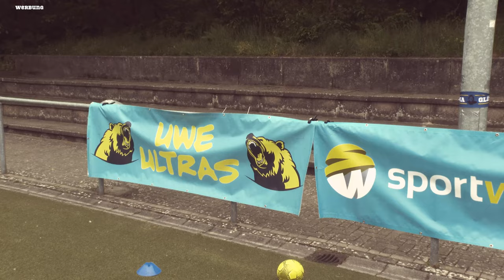Bayern oder BVB: Wer wird Deutscher Meister?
Der 34. Spieltag in der Bundesliga ist der D-Day: Wer wird Meister? Wer kommt auf die internationalen Plätze? Und wer steigt ab?

Während in Dortmund der Ausnahmezustand geplant ist, sucht der FC Bayern schon die Sündenböcke der Saison.

Warum Heidi Klum beim FC Bayern anfängt, Julian Nagelsmann die Gravur für die Meisterschale macht  und der HSV ins Bäckerei Geschäfts einsteigt - dat erfahrt ihr in der neuen Folge.